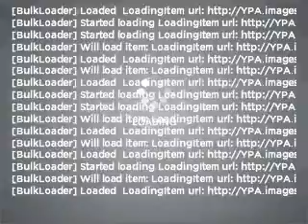2008 Volkswagen R32 - Atlanta GA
Year: 2008
Make: Volkswagen
Model: R32
Trim: R32
Engine: 3.2 liter 6 cylinder 24 valve
Transmission: 6-Speed Automatic
Color: Candy White
Mileage: 57743
Address:
5901 Peachtree Industrial Blvd